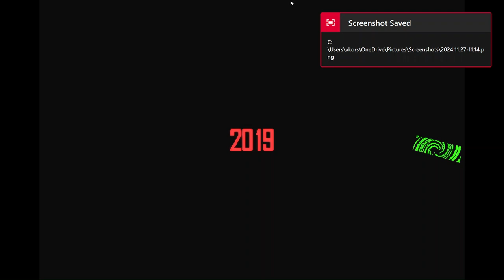NIGHTMARE BEFORE DISNEY 2 || (Game 25/405)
Yes, apparently the original creator DID make a NBD 2, we just didn't notice.